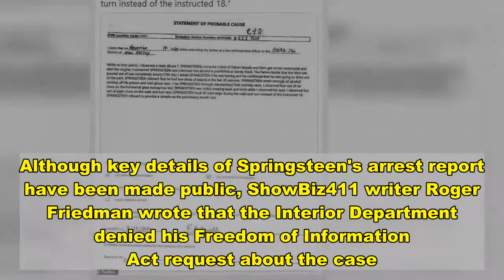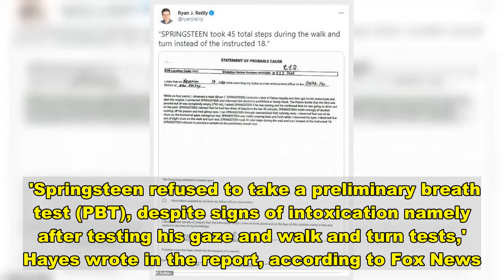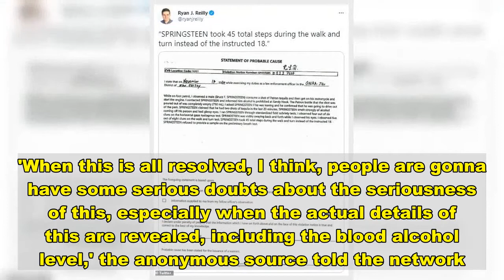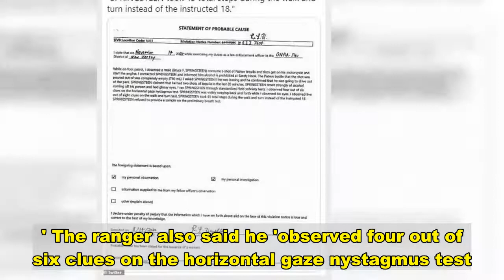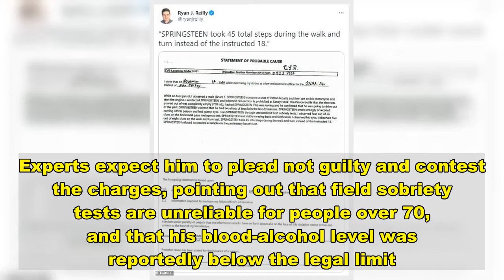Interior Dept. 'withholding 24 pages of Springsteen's arrest report'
The U.S. Department of the Interior is withholding 24 pages of documents related to Bruce Springsteen's arrest on DWI charges, according to an entertainment blogger.Springsteen, 71, was arrested on November 14 at the Gateway National Recreation Area in Sandy Hook, New Jersey, but his arrest was only made public earlier this month.Because he was arrested by a park ranger on federal land, the charges are federal and will be prosecuted at the obscure enclave court in Newark, which has been described as the 'night court' of the federal system for handling minor charges.Although key details of Springsteen's arrest report have been made public, ShowBiz411 writer Roger Friedman wrote that the Interior Department denied his Freedom of Information Act request about the case. 'We are withholding 24 pages of records due to the case is still pending trial,' the department told Friedman, citing exemptions protecting personal privacy and medical files.   Share this article   Share   Friedman implied in his column that the government could be hiding some key evidence that would exonerate Springsteen, writing: 'What is the government hiding about Bruce Springsteen's arrest? And whatever it is, could it help his case?'An Interior Department spokesperson did not immediately respond to an inquiry from DailyMail.com on Saturday.Key portions of Springsteen's arrest report have already been made public by other outlets, including the statement of probable cause from park ranger R. L. Hayes.The incident reportedly unfolded after the Thunder Road singer pulled over on his motorcycle to take a picture with fans and accepted a tequila shot from one of them in full view of watching police. 'Springsteen refused to take a preliminary breath test (PBT), despite signs of intoxication namely after testing his gaze and walk and turn tests,' Hayes wrote in the report, according to Fox News.Hayes further claimed that the rock icon 'smelt strongly of alcohol', had 'glassy eyes', and was 'visibly swaying' back and forth.    Springsteen also allegedly admitted that he'd consumed 'two shots of tequila in the last 20 minutes', the park ranger claimed. His blood alcohol level was later tested by police and found to be 0.02 - a quarter of New Jersey's legal limit of 0.08, according to the Asbury Park Press. However it's currently unclear how long after his initial interaction with Hayes that Springsteen was tested. In a statement to CNN, a source said to be close to Springsteen called into question the 'seriousness' of the star's arrest.'When this is all resolved, I think, people are gonna have some serious doubts about the seriousness of this, especially when the actual details of this are revealed, including the blood alcohol level,' the anonymous source told the network.'I don't know why they stopped him,' they continued. 'I mean technically you're not allowed to drink in a state park and I don't know, maybe, if a policeman sees somebody drinking and doesn't give them a ticket, they l